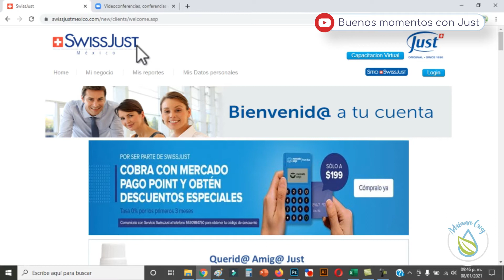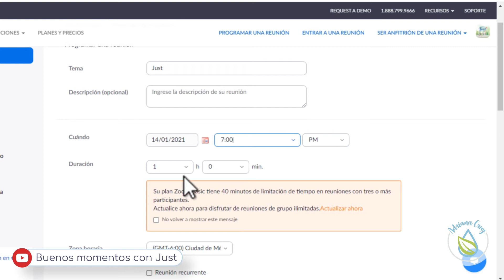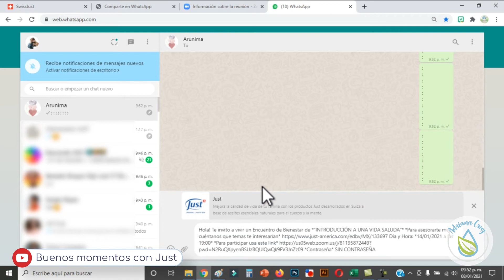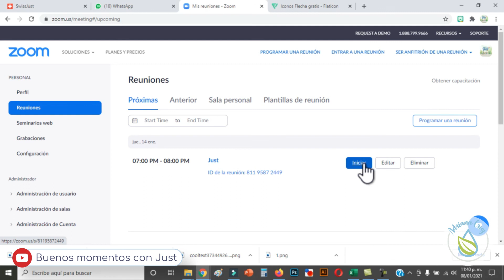Cómo 𝗙𝗘𝗖𝗛𝗔𝗥 un encuentro de 𝗯𝗶𝗲𝗻𝗲𝘀𝘁𝗮𝗿 𝗩𝗜𝗥𝗧𝗨𝗔𝗟 JUST | EDB virtual | Swiss just 🌿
🌿Compra en línea los productos JUST  (disponible en todo México)